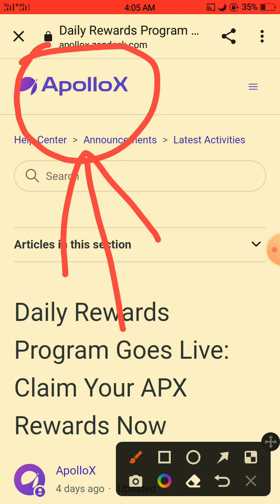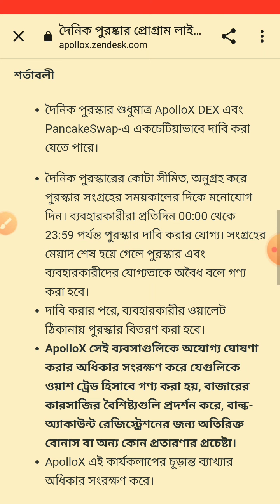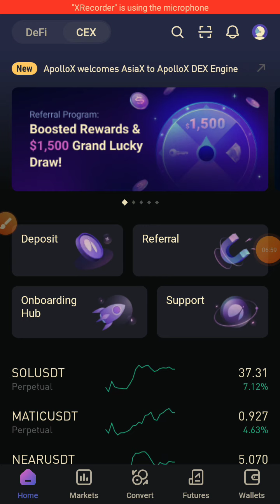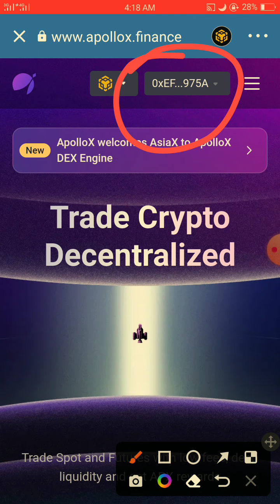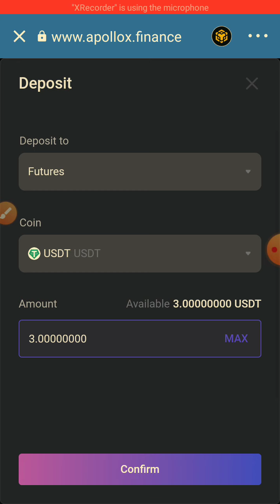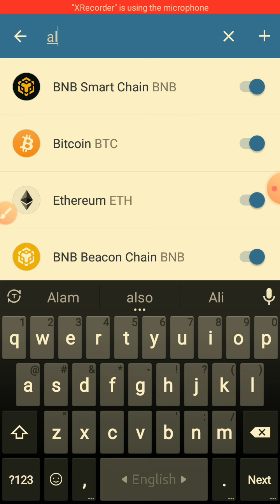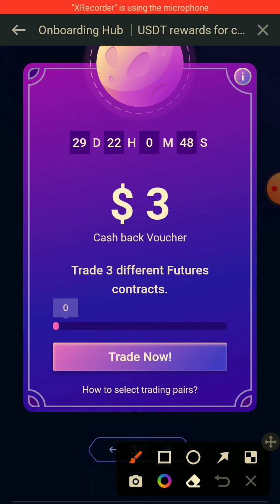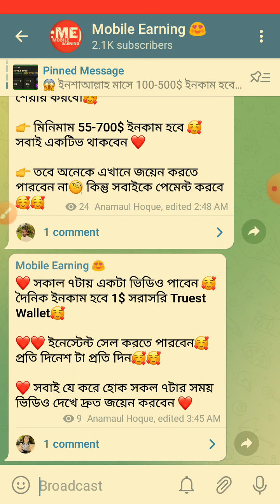Apollox Exchange | Apollox Exchange New Airdrop | New Airdrop Today | Instantly Earning Airdrop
You can find out by watching this Full Video. apollox exchange and apollox airdrop and exchange airdrop and apollox and apollox exchange airdrop and new airdrop instant withdraw and new exchange airdrop daily erning and new cex apollox and instant airdrop and Kucoin Exchange new Airdrop and Dailly earning apps and Unique Loot Today and New Airdrop Today and Instantly Loot Offer and Unique Offer and Kucoin new loot and Unique Offer Today and Instantly Airdrop and Instantly Payment Airdrop and New Airdrop and and New Airdrop Today and New NFT Airdrop and Kucoin Offer and Daily Earning and New Exchanger Airdrop and BitcoinHunter and satoshi btc mining and btcs and btcs meaning bangla and btc mining and btcs coin price prediction and new airdrop and airdrop and instant payment airdrop and new airdrop instant withdraw and airdrop 2022 and bd earning website and Free Btc Mining Apps.All of the above topics are discussed in the video.So Don't Skip This video.